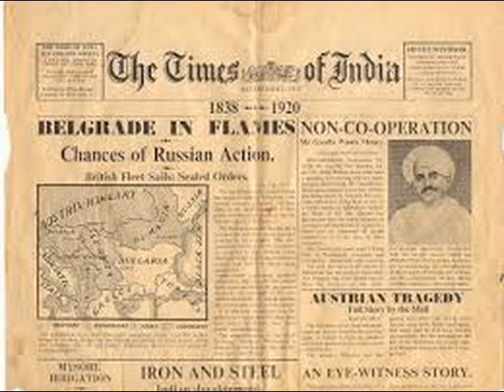வேதாளம், அம்புலி மாமா கதை சொல்ல போறோம்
அன்புள்ள இணையதள நண்பர்களே..
 முழுக்க முழுக்க பெண்களுக்காக மட்டும் மகளிர் மட்டும்   YouTube சேனல்  இதில் சமையல், அழகு குறிப்பு, ஹெல்த் டிப்ஸ், வீட்டு குறிப்பு, குழந்தைக்கான டிப்ஸ் போன்ற விசயங்களை வெளியாகும்.. விருப்பம் உள்ள அன்பர்கள் youtube தளம் சென்று மகளிர் மட்டும் / mahalirmattum என டைப் செய்து எங்கள்  சேனலை சப்ஸ்க்ரைப்  செய்துகொள்ளுங்கள்.

its a channel about Lady's Tips only..
Beauty Tips, Health Tips, Child Care, Recipe,